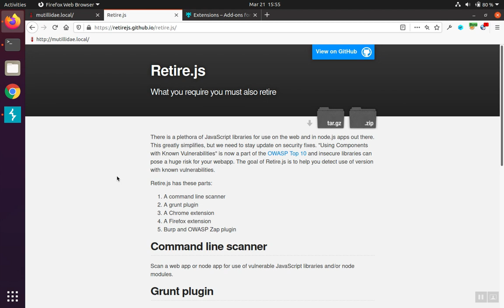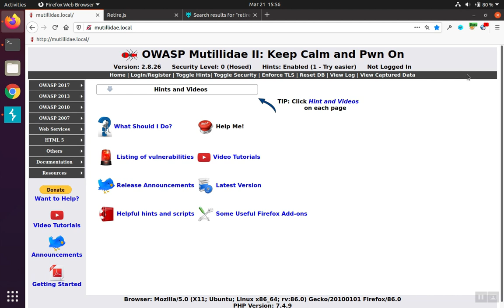Check for Vulnerable Libraries in Your Web Application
Open-source JavaScript libraries receive frequent patches; some of which are to patch security vulnerabilities. However, application developers might not keep track of available updates unless monitoring the libraries is easy. The publicly sourced JavaScript libraries can be checked for security vulnerabilities right from the browser. OWASP Mutillidae II is a free web application security testing environment that can be used to learn more.